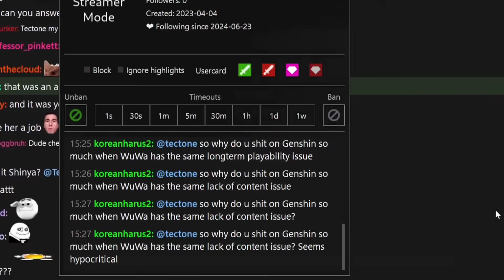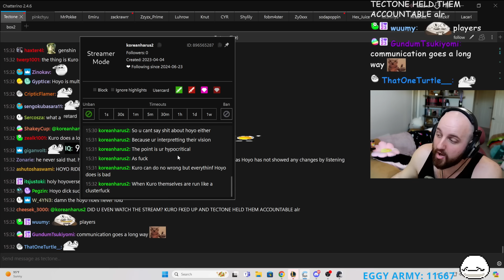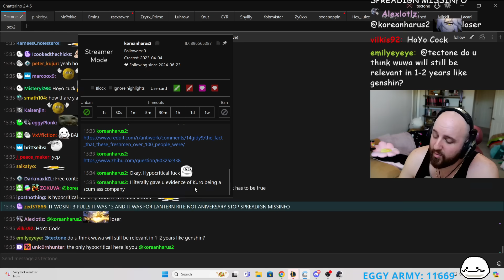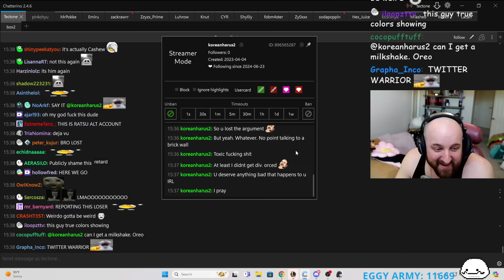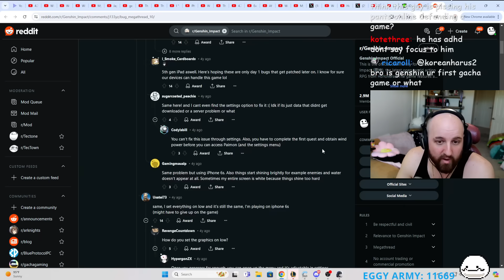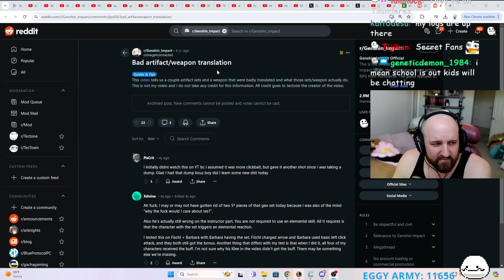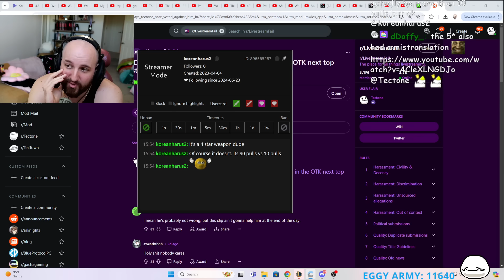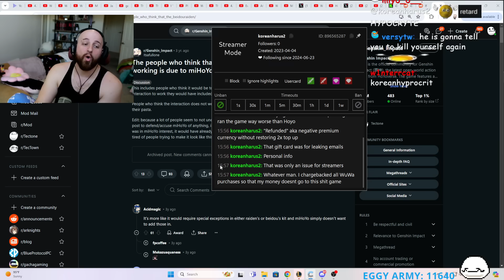BIGGEST Genshin Defender EVER Wants Me to K*LL MYSELF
OTK
Tectone
Tectone React